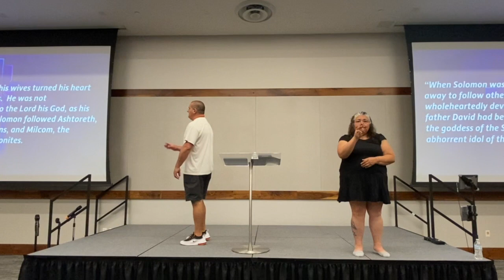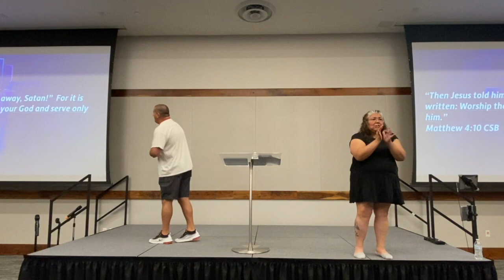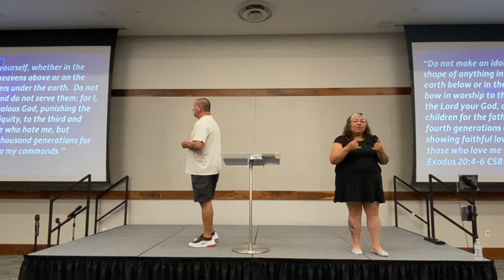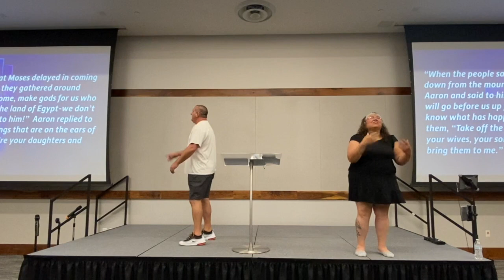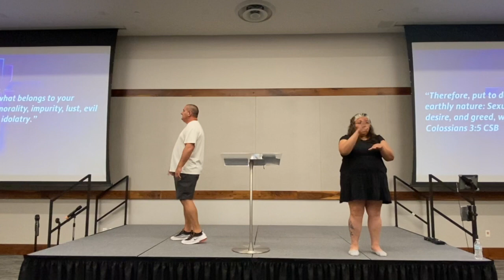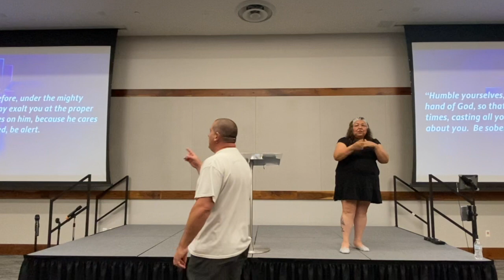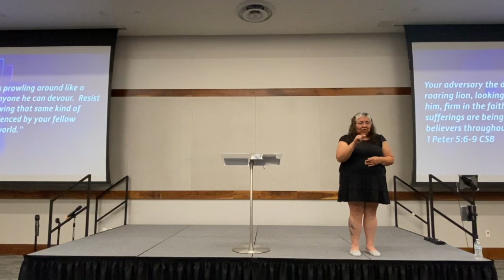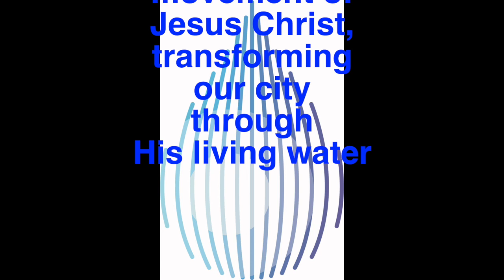There's Only 10 One God 8 6 23